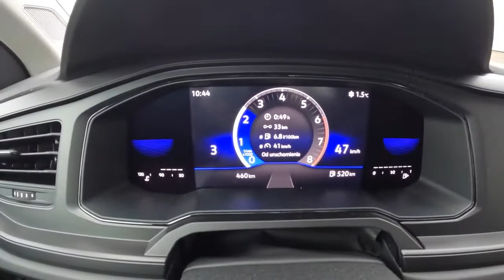2022 NEW Volkswagen Polo 1 0 MPI 80HP POV Test Drive Joe Black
Car: Volkswagen Polo VI Hatchback 5d Facelifting 1.0 MPI 80HP 2022
0:00 Intro
0:09 Walk-around and interior
0:50 Bumpy road
1:15 City drive
3:24 Spirited drive
5:15 Casual driving
9:00 Tunnel
9:52 Acceleration
10:15 Casual driving
11:33 Engine view
11:48 Fuel Consumption

Engine: 1.0L Petrol (Gasolina) 3-cylinders
Displacement (cc): 999
Power: 59 kW/80 hp
Torque: 93 Nm
Transmission: 5-speed manual
Traction: FWD ( Front-Wheel Drive )

Acceleration (0–100 km/h): 15,5 s.
Acceleration Joe (0–100 km/h): 15,7 s.

Fuel Tank Capacity: 40L
Total Range: 714 km
Weight: 1132 Kg
Cargo Space: 351 Liter
Model: 2021
Base Price: 17.115 EUR

Driver: Joe Black
Video: GoPro Hero 10 Black / Sony a6300 + Sigma 16mm f1.4
Audio: Zoom H2n (recorder) & Roland CS-10EM (binaural microphones)
Edit: MacBook Pro / Final cut Pro X